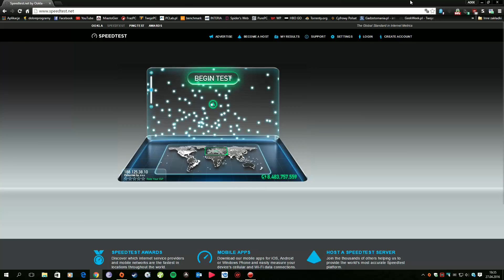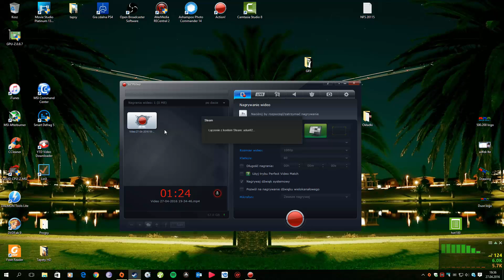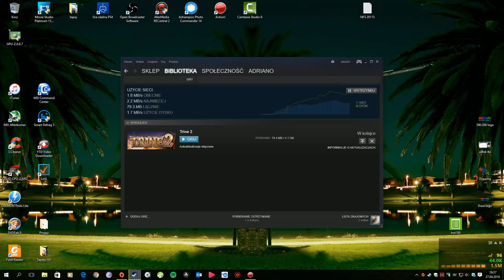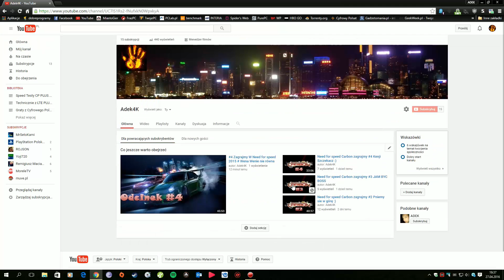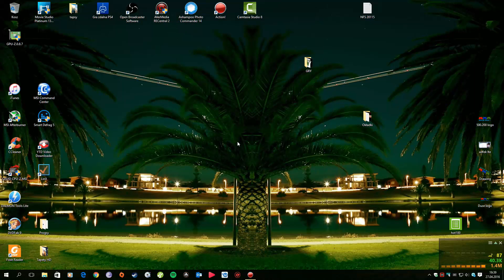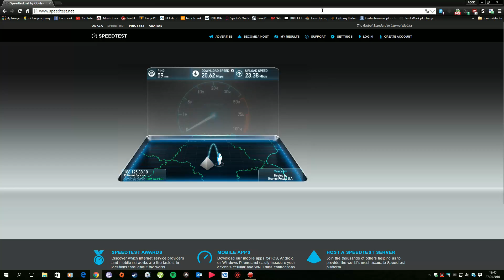TEST LTE Pobieranie gier ze Steam w Godzinach Szczytu + Speed test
Pobieranie gier ze steam + dodatkowo Speed test w godzinach szczytu 19:34 dnia 27,04,2016